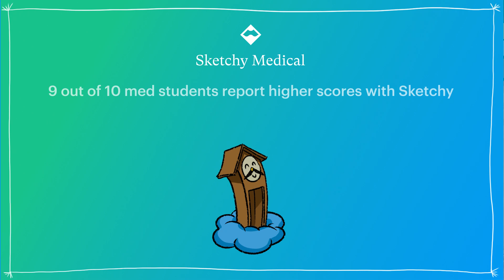Post-MI Complications: In-Depth SOAP Framework Study (Part 1) | Sketchy Medical | USMLE Step 2 CK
Learn about the post-MI complications and their management. Topics include reinfarction with stent thrombosis, coronary distribution issues, pericarditis (peri-infarction and Dressler syndrome), and mechanical complications like papillary muscle rupture and interventricular septum rupture. Discover key symptoms, diagnostic tests, and treatment options for each complication. Enjoy this preview? Get the rest of this lesson and see hundreds more on sketchy.com.